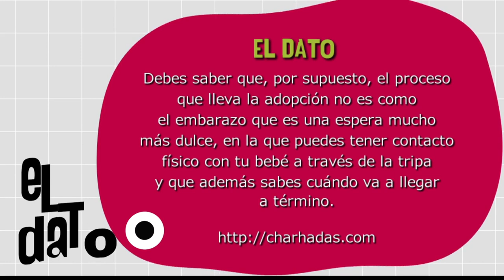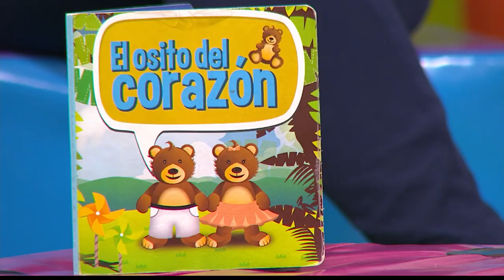Madres adoptantes [Paso a Paso Tv] Telemedellín